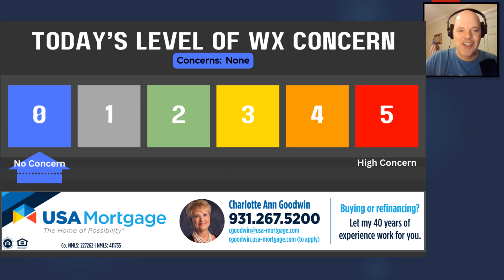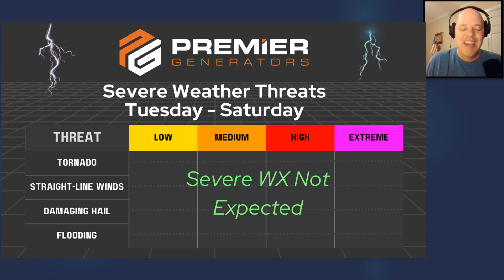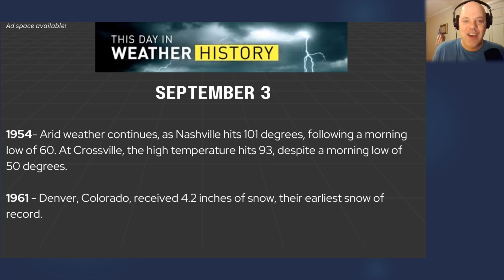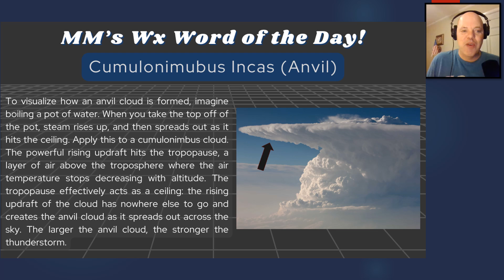MM's Tuesday 5-Day for Sept 3, 2024